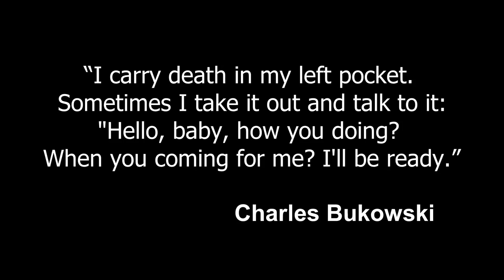Adaptation of City of Glass - Paul Auster